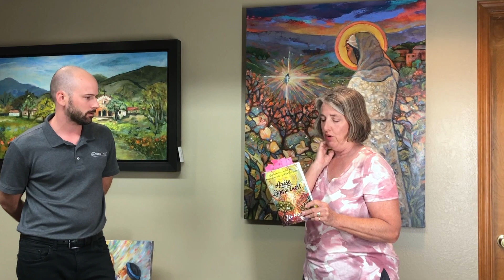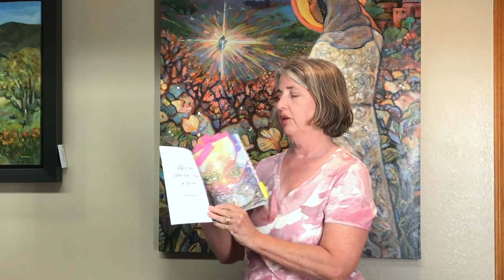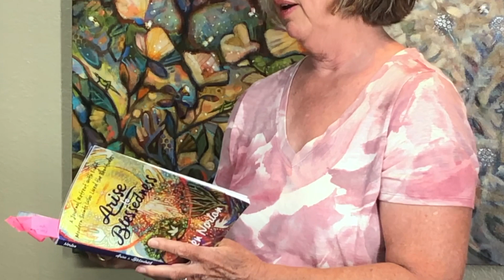Jen Norton Interview with The Sacred Art Gallery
Artist Jen Norton stopped by the studio/gallery to talk about her new artwork and her latest book, "Arise to Blessedness".